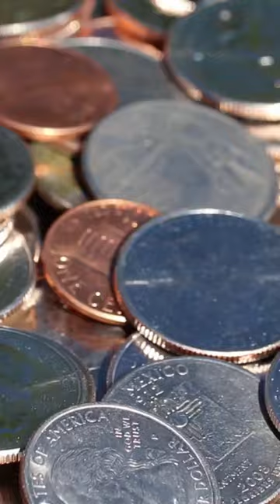The smallest hummingbird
The smallest hummingbird is so tiny, it can fit in the palm of your hand! Watch this adorable bird as it wings its way around the garden.

In this short video, you'll get to see the smallest hummingbird in the world up close and personal. Watch as this tiny bird flits around, taking in the beauty of nature. If you're a fan of Wildlife then this video is definitely for you!
If you're fascinated by tiny animals like me, you'll love these shorts featuring the smallest hummingbird in the world! In less than two minutes, you can watch this little bird zip around and fly into the sky.